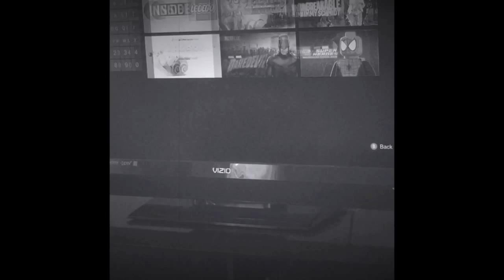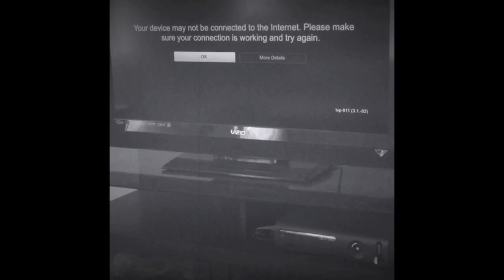The Brass Screen Movie